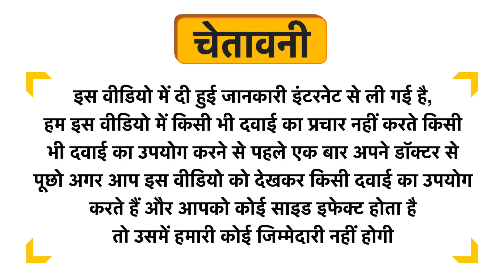LDD Bioscience Caesalpinia Bond. Mother Tincture Q Uses in Hindi | Side Effects | Review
LDD Bioscience Caesalpinia Bond. Mother Tincture Q Uses in Hindi | Benefits | Side Effects | Dose

LDD Bioscience Caesalpinia Bond. Mother Tincture Q Uses in Hindi
LDD Bioscience Caesalpinia Bond. Mother Tincture Q Use in Hindi
LDD Bioscience Caesalpinia Bond. Mother Tincture Q Kis kaam aati hai
LDD Bioscience Caesalpinia Bond. Mother Tincture Q Review
LDD Bioscience Caesalpinia Bond. Mother Tincture Q Use
LDD Bioscience Caesalpinia Bond. Mother Tincture Q Side Effects
LDD Bioscience Caesalpinia Bond. Mother Tincture Q ke Fayde
LDD Bioscience Caesalpinia Bond. Mother Tincture Q ke fayde in hindi
LDD Bioscience Caesalpinia Bond. Mother Tincture Q how to take
LDD Bioscience Caesalpinia Bond. Mother Tincture Q how to use